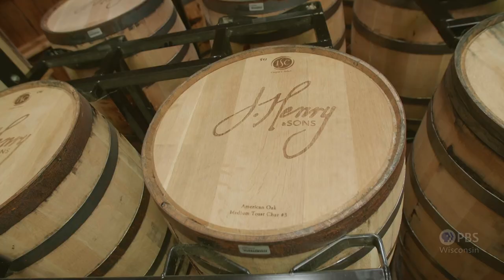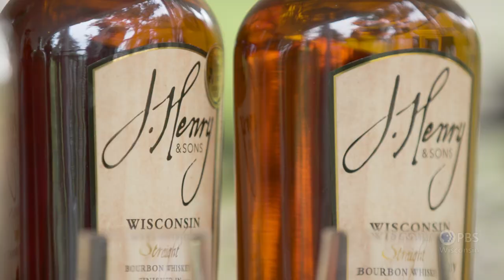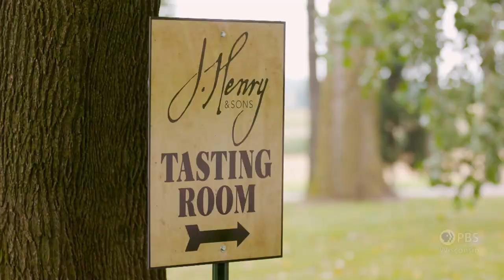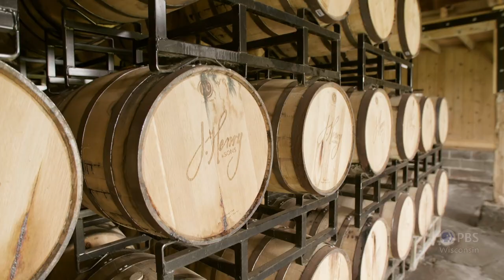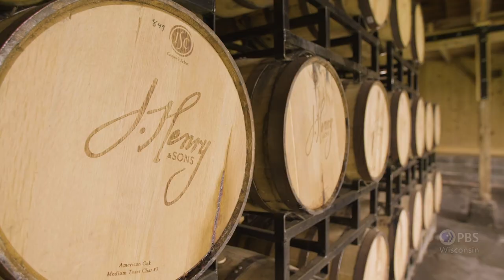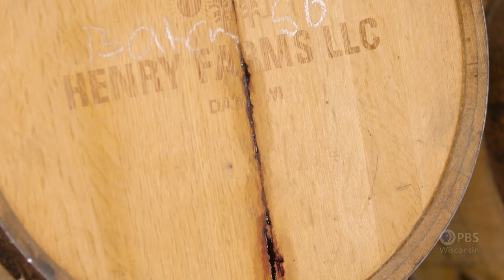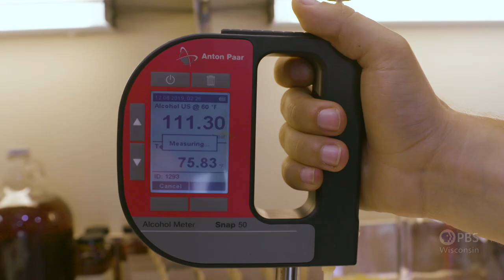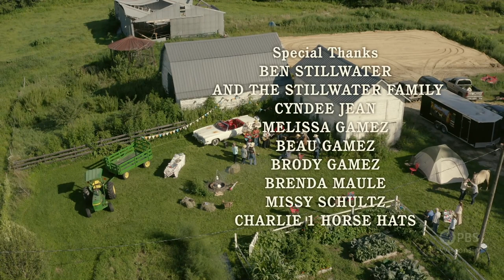Cowboy Campfire | Around the Farm Table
Inga invites friends to the farm for a trail ride, live country music and a campfire barbecue. She travels to the town of Dane to meet a family who are producing high-quality bourbon from the corn they grow on their farm. She then meets up with some ranchers in Hillsboro who use their horses and rodeo skills to herd cattle. Inga’s brother pays a visit to the farm to show her how to shoe horses.